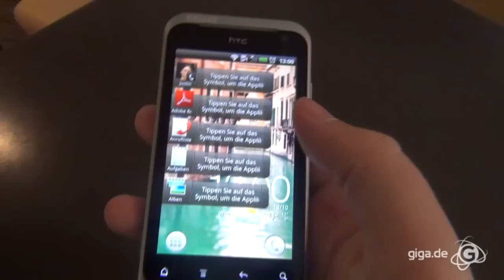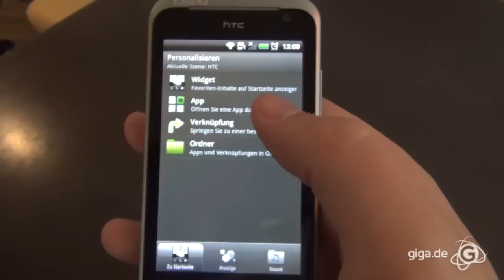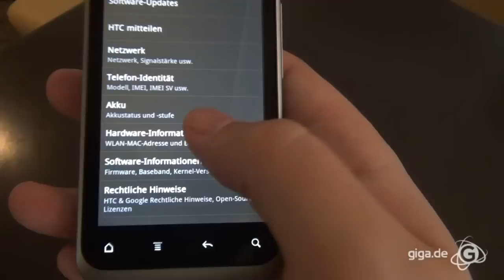GIGA Hands-on - HTC Rhyme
Unser Android-Spezialist Robert war auf einem HTC Presse-Briefing und hat dort auch gleich Hand angelegt an das neue HTC Rhyme.